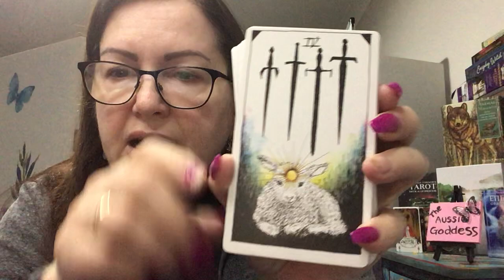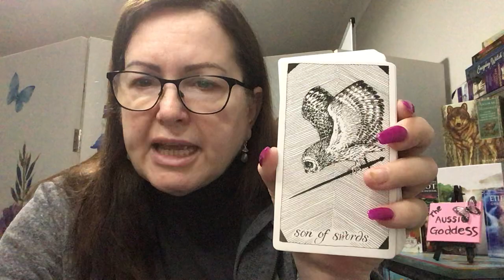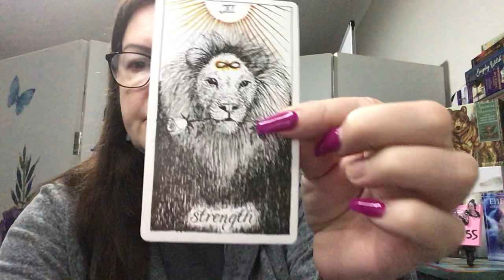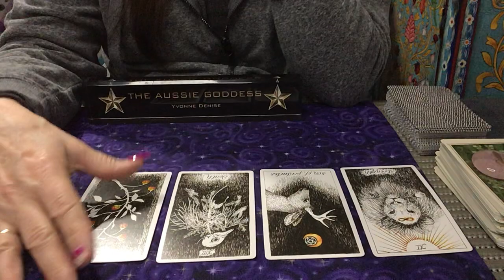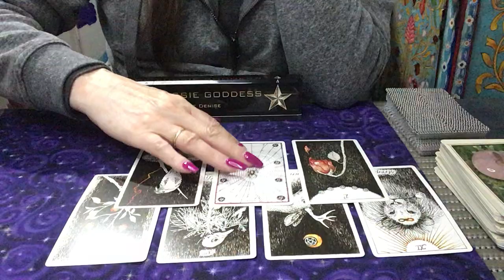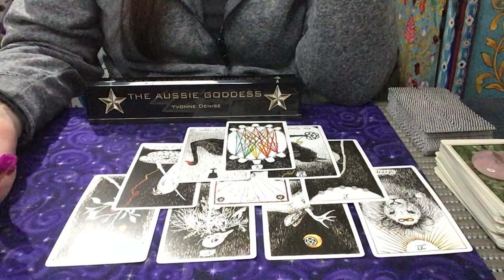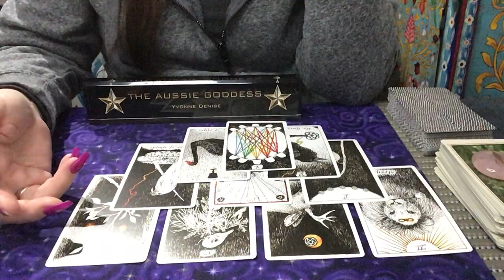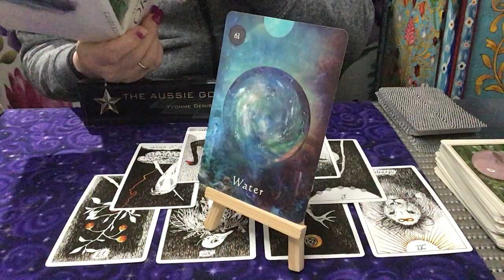What's Crackin' For Thursday 13 August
PLEASE SEE BELOW FOR AUGUST GROUP INFORMATION  AND LIFE COACHING SESSIONS

Please see below for classes.

***Now offering Life coaching. I am a qualified Life Coach and I would like to offer anyone (who feels stuck in their life) to have six sessions of life coaching to assist you to move forward.

AUGUST SESSIONS – OPEN FOR REGISTRATION (9am Australian Time)

29/08/20 - Narcissism, co-dependency, people pleasing, how to recognise red flags, triggers and end the cycle.